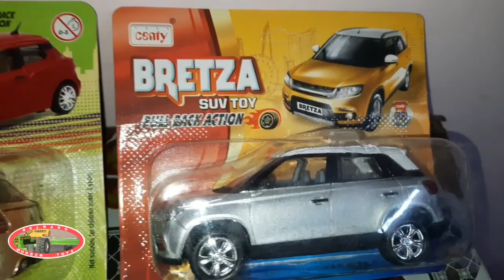All centy toys now available on Bajrang wooden toys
ford ford